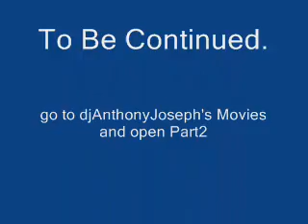JackAss Elementary~Shakespear,Tony Valentine,Zach Roy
Before there was The Suicide Kings, There was Jack Ass Elementary. Featuring Tony Riposta, Kyle Pendergast, Zach Roy. 2003